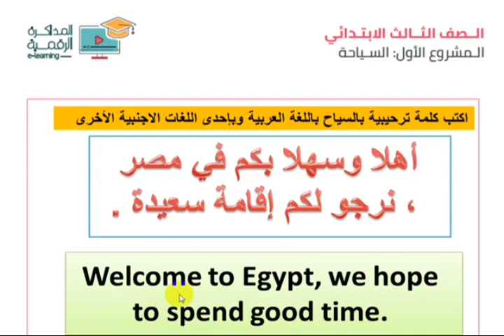بحث جاهز عن السياحه حسب قالب البحث الرسمى للوزاره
نموزج استرشادى عن السياحه
وزارة التربية والتعليم
اكواد الطلاب وزارة التربية والتعليم
بحث عن الطاقه
بحث عن البيئة
أبحاث المرحلة الابتدائية
ابحاث الصف الثالث الاعدادي
موضوعات الأبحاث
أبحاث الصف الأول الإعدادي
أبحاث الصف الثاني الإعدادي
أبحاث الصف الثالث الابتدائي
أبحاث الصف الرابع الابتدائي
أبحاث الصف الخامس الابتدائي
أبحاث الصف السادس الابتدائي
أبحاث جاهزة
بحث عن الماء
الطاقه
الماء
السياحه في مصر
بحث جاهز عن السياحه
بحث عن السياحه
المكتبه الرقمية
منصة التعليم
السياحه في مصر
الزيارة السكانية
بحث
منصه البث المباشر
كيفية عمل بحث على المنصه الإلكترونية
كيفية عمل بحث عن السياحه
 وضوعات_الأبحاث المطلوبة من طلاب المدارس
مواضيع المشروعات البحثية
موضوعات البحث
طريقة عمل البحث
قالب البحث
عناصر المشروع البحثي
عناصر  البحث
اخبار مصر
عاجل